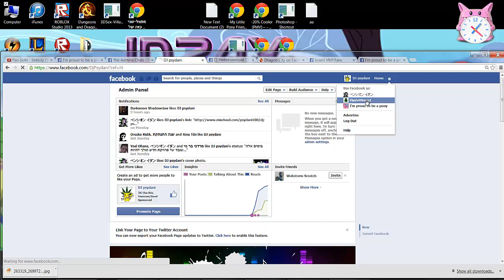How to change your profile to your page profile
Guide for helping you to know How to change your profile to your page profile in facebook